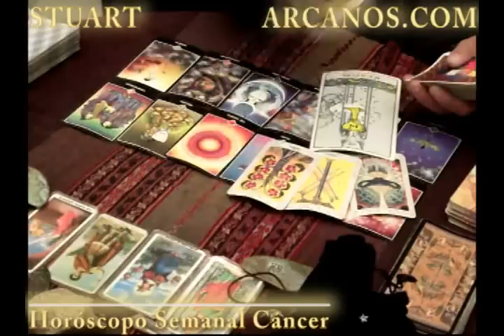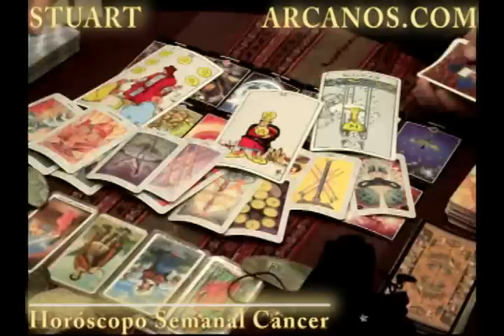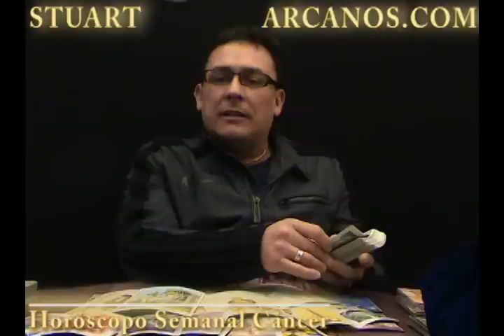Horoscopo Cancer del 14 al 20 de agosto 2011 - Lectura del Tarot